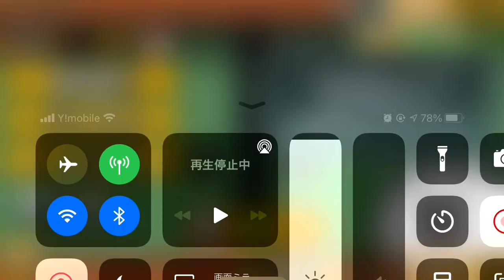【にゃんこ大戦争】滋賀県まさかの敗北